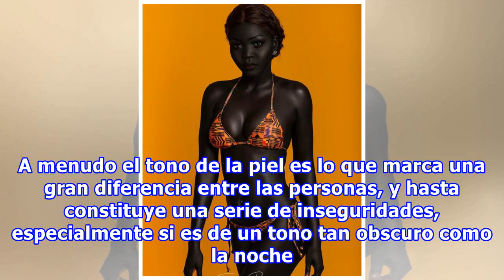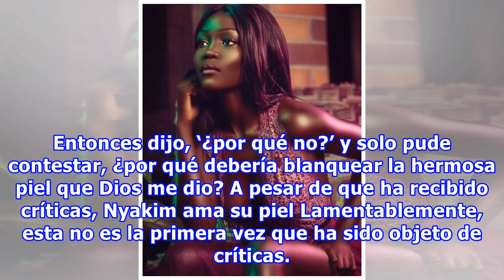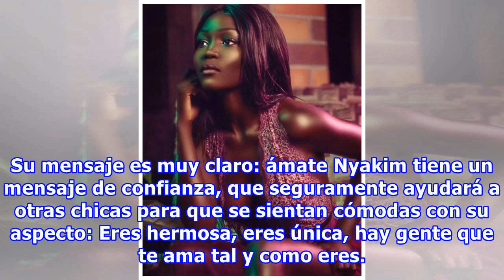Esta hermosa modelo de Sudán es conocida como “Queen of Dark” gracias a su increíble piel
La belleza viene en todas las formas y tamaños posibles, sin embargo el color es lo último en lo que se piensa. A menudo el tono de la piel es lo que marca una gran diferencia entre las personas, y hasta constituye una serie de inseguridades, especialmente si es de un tono tan obscuro como la noche.